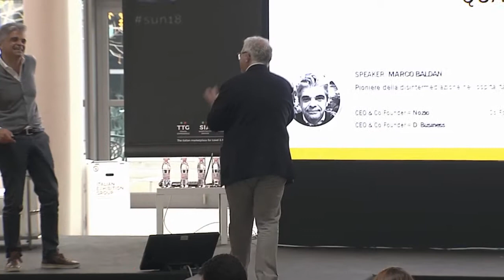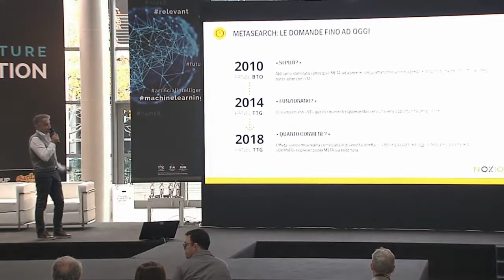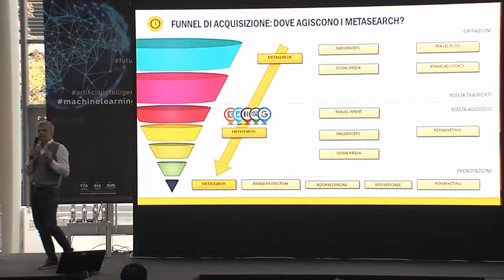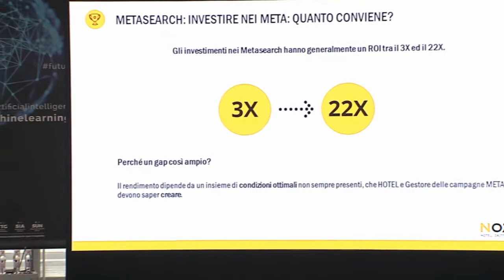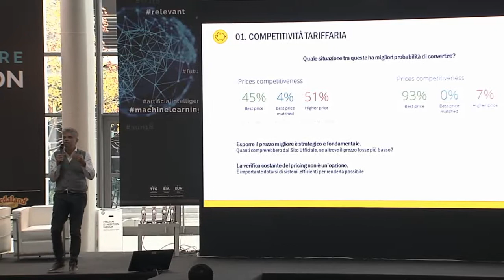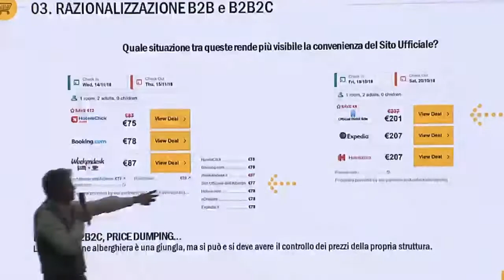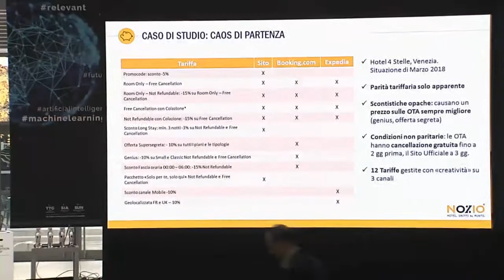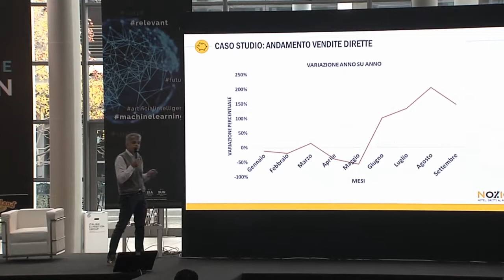INVESTIRE NEI META: QUANTO CONVIENE.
Speakers:

Marco Baldan
Co-founder e ceo NOZIO

Gianluca Laterza
Senior Territory Manager South Europe TripAdvisor

Stefano Lombardi
Head of e-commerce and CRM BEST WESTERN Italia